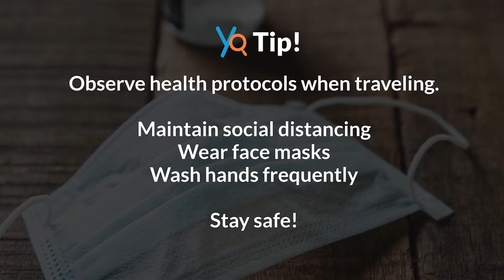Tourist Spots in Ilocos | 5 Amazing Spots in Ilocos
If you’re looking for amazing spots in Ilocos, click the link below to know exciting activities in the area!

Trying to fill up your bucket list when visiting Ilocos?

Check out these five amazing spots in Ilocos for your next getaway!

Also, if you are a local seller and want to reach a wider consumer audience, Yoorekka’s latest Online Selling Suite can help! All you have to do is register your information by clicking this link: